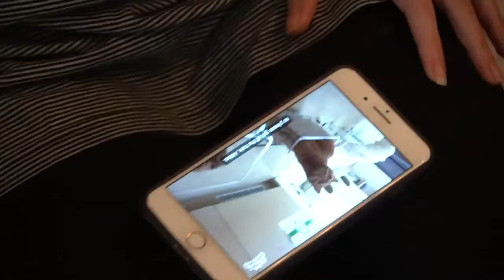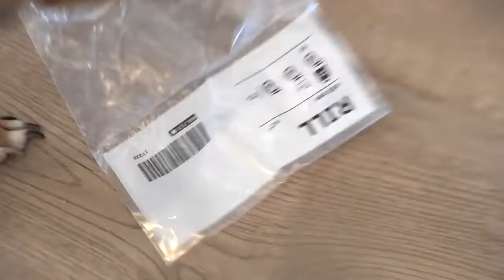plaid for dogs, funny animals